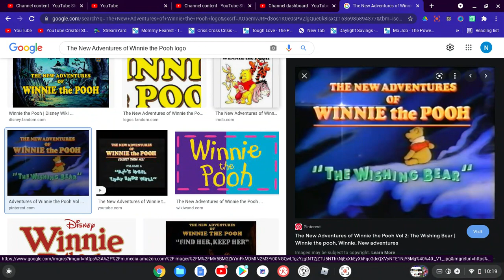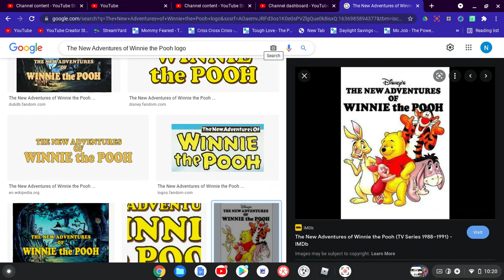My Salutes S1 E2 The New Adventurs Of Winnie The Pooh